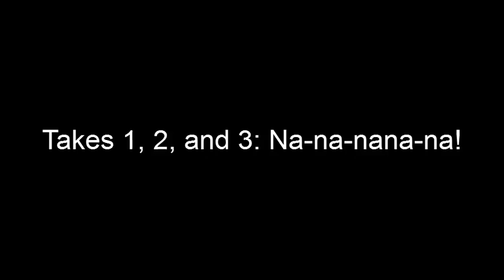The Great Gypsy hunt: Bloopers!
The BLOOPERS for The Great Gypsy hunt: Savage Gypsy.
It has the 2 Gypsy hunt videos and its looking alright so far!